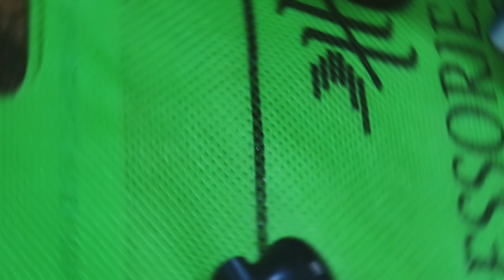Haylou MoriPods || TWS Bluetooth Earphones || Haylou Product Review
Package  Included
1 x Haylou MoriPods TWS Bluetooth Earbuds
1 x Charging Box
1 x Manual